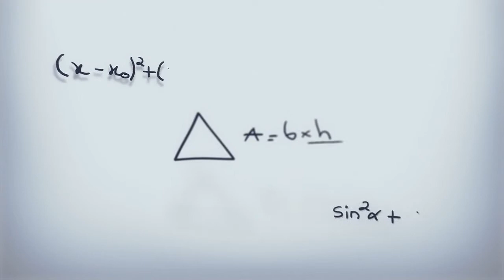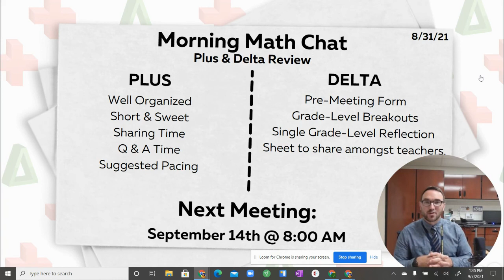Plus & Delta Review - Morning Math Chat Recap (8/31/21)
Hello everyone!  Thank you for all of your hard work in developing and implementing our brand new mathematics curriculum.  This is a recap of our last morning math chat and the feedback we received as we gear up for our next get together!